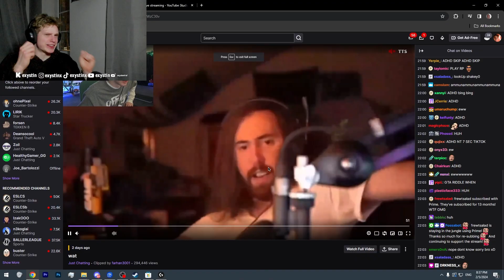Asmongold has cockroaches in his house